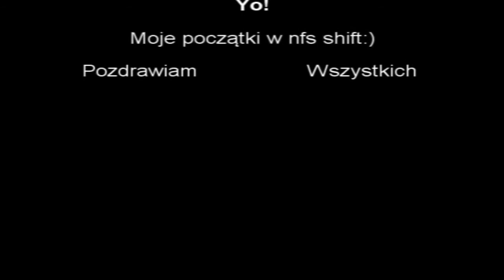Moje początki w Need For Speed Shift.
Takie początki w nfs shift :)